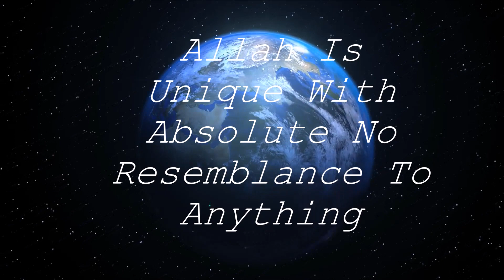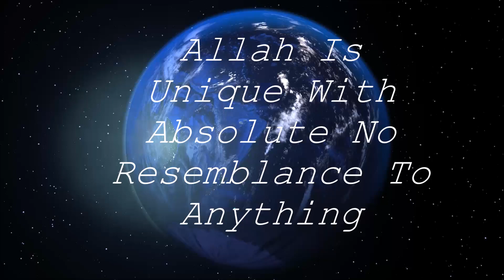Allah's Names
Allah is beyond limited human mind and understanding. We only know of Him through the reflection of His Attributes in existence.

Even then it is in a limited form.

God's Beautiful Names & Attributes, and nothing can ever be compared to Him, Exalted is He. Comparison is only words we speak, which is made up of letters and sound waves. Glorified is He above any comparison.